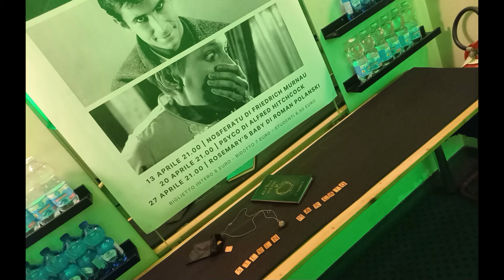RICORDANDO DEMONI 1